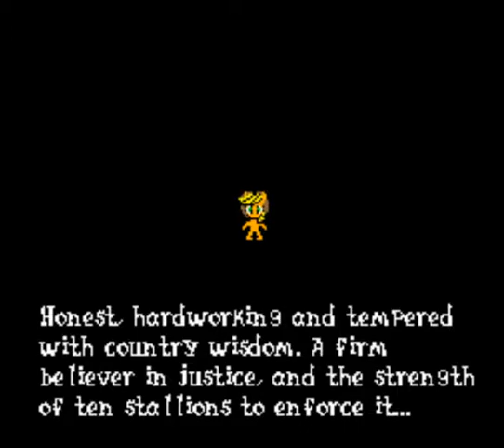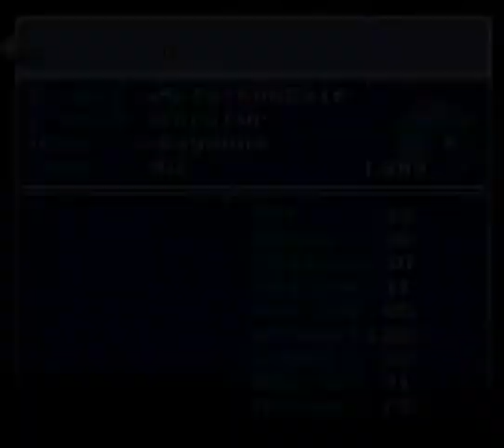Lets Play Pony Fantasy 6 Part 12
And we continue our Journey through the world of pony as Luna, though we acquire some new allies along the way building their strength through allies as well as through their own might our adventures push forward,